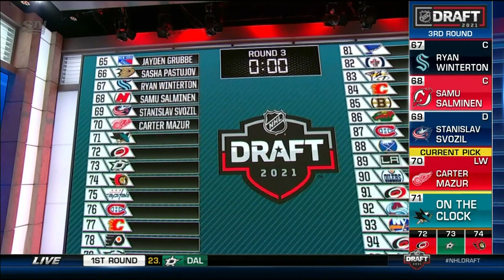Detroit Red Wings 2021 Draft Selections (Rounds 1-5)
Round 1

0:00 - Simon Edvinsson (6th Overall)

7:53 - Sebastian Cossa (15th Overall)

Round 2

12:11 - Shai Buium (36th Overall)

Round 3

13:48 - Carter Mazur (70th Overall)

Round 4

15:54 - Redmond Savage (114th Overall)

Round 5

17:05 - Liam Dower Nilsson (134th Overall)

18:25 - Oscar Plandowski (155th Overall)

Round 6

Pasquale Zito (166th Overall)